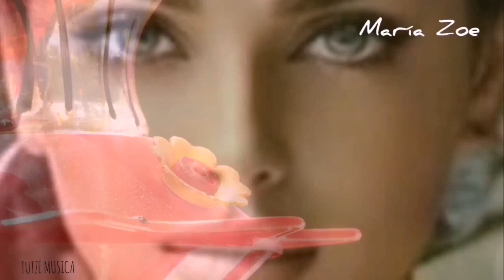COMO VIOLETAS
Categorías
Instrumental
Orquestada
Electrónica
Romántica
Original
Lírica